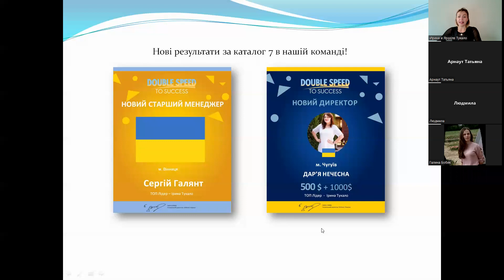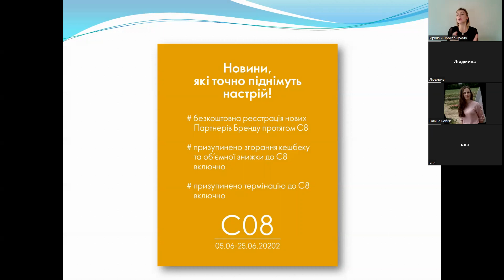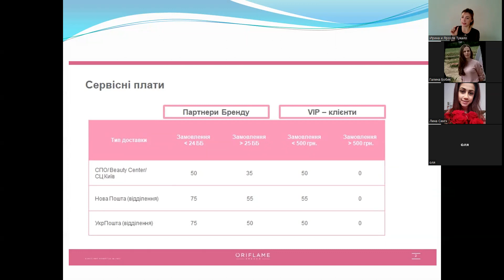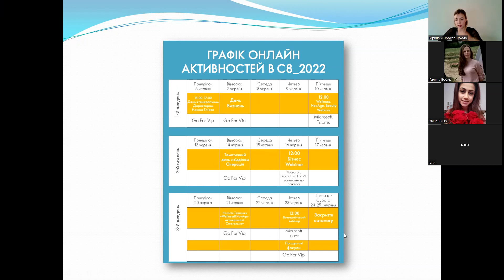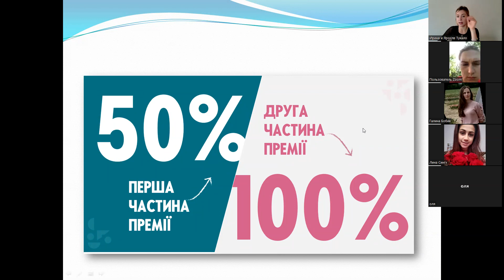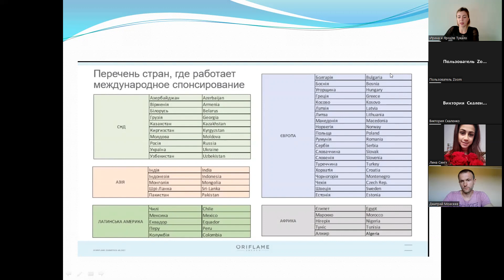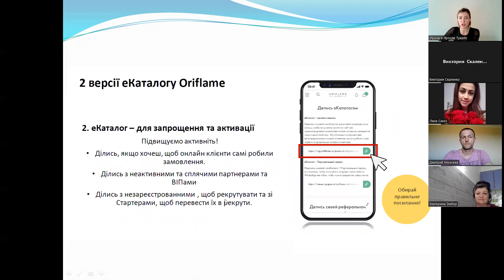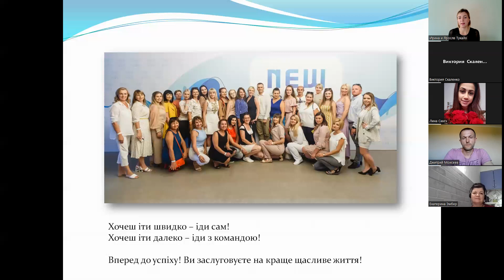Планерка 6 червня для команди Пріоритет - запуск каталога 8*2022!